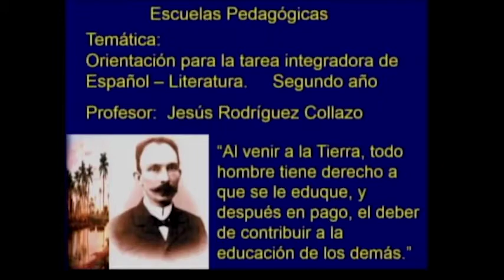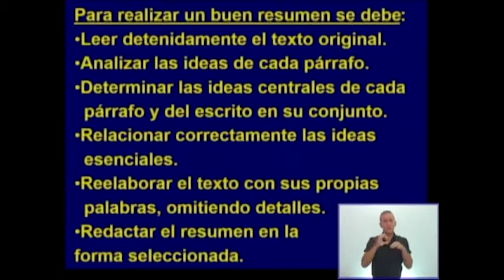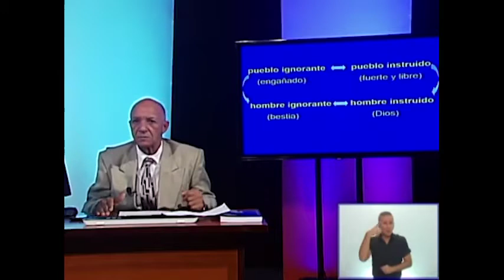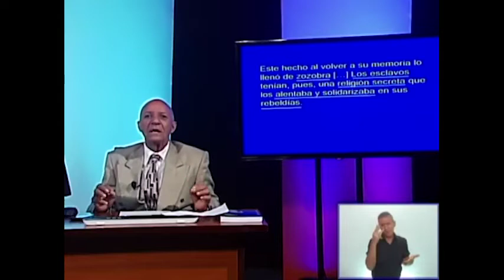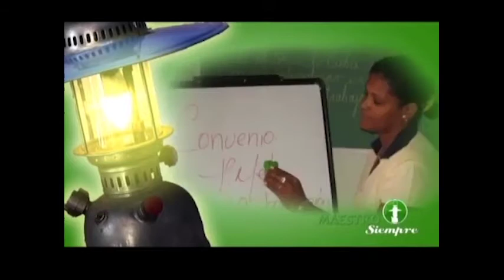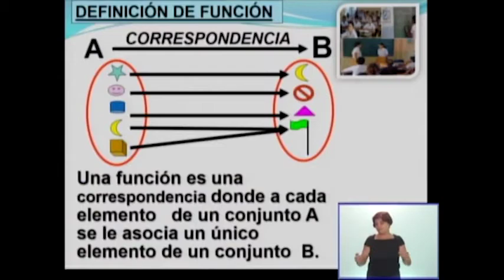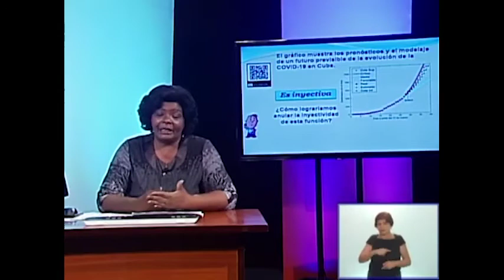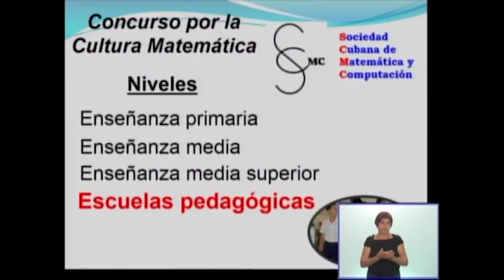Español Literatura. Escuelas Pedagógicas. 2do Año. 10.09.2020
Actividades complementarias para el desarrollo de la tarea integradora